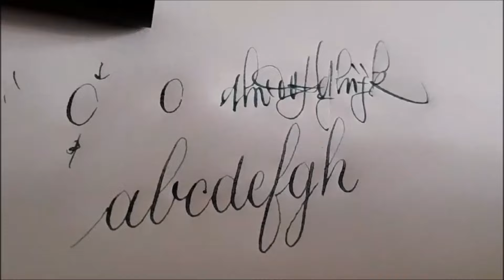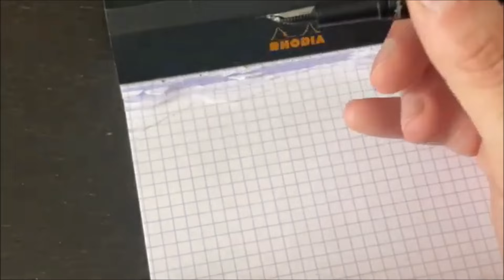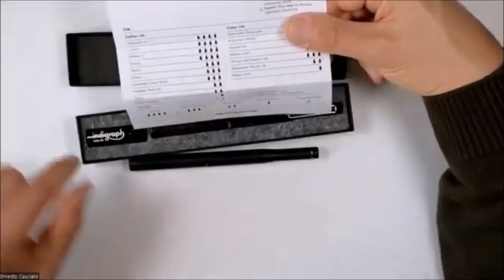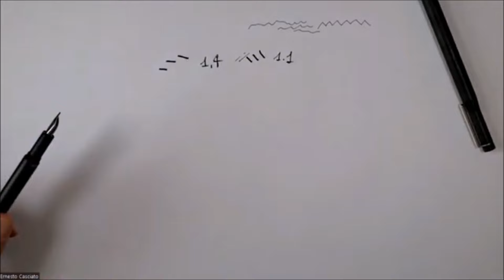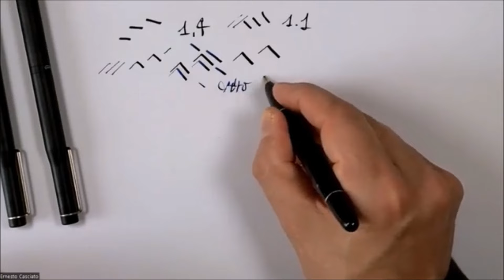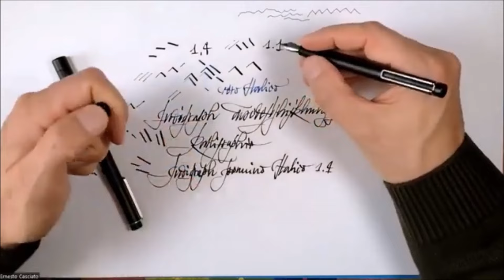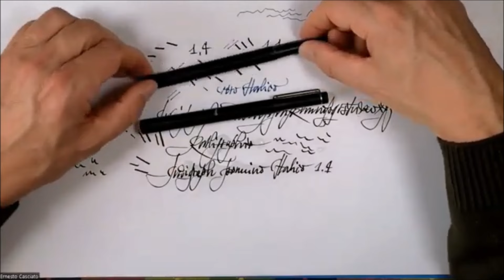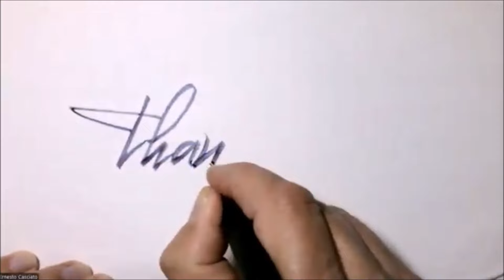Indigraph Fountain Pen - Casciato, Stilorso, Affinati - CSR